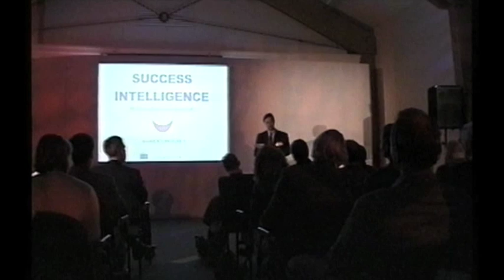Robert Holden Ph.D on Success Intelligence.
Robert addresses The Leadership Trust, talking about Success Intelligence.